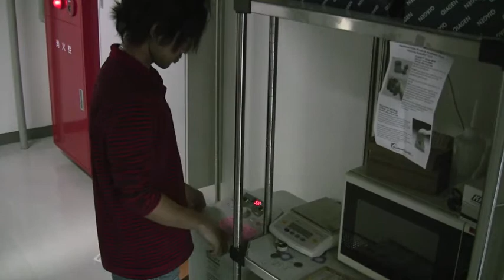National Institute for Basic Biology international researcher interview 2: Dr. Tapas Chakraborty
Dr. Chakraborty came to NIBB from India as a doctoral student in The Graduate University for Advanced Studies (SOKENDAI), of which NIBB constitutes the Department of Basic Biology. Dr. Chakraborty has since successfully earned his PhD for his work on RNAi. We congratulate Dr. Chakraborty and look forward to seeing the contributions he will make to the science of biology.